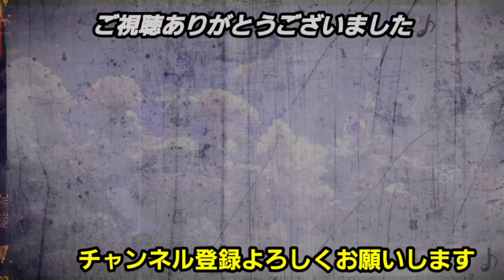これからめだかをやり直します【メダカ】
春からのメダカ飼育に向けて妄想してます。